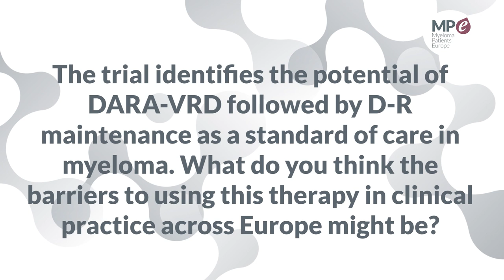ASH 2023 | PERSEUS study: DARA + VRd in myeloma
In this video, Prof. Pieter Sonneveld, Head of the Department of Haematology, Erasmus MC Cancer Institute explains the latest findings of the PERSEUS study presented at ASH 23.